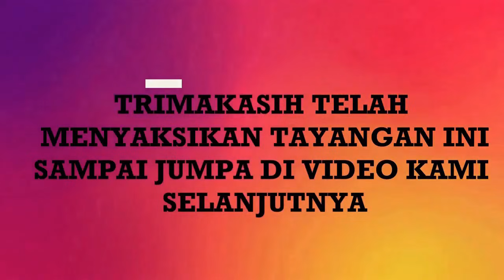Mang Adeng Bade Vc sareung istri teu janteun da aya rima jadi pura pura selfi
mang adeng bade vc mung aya neng rima jadi pura puta selfie